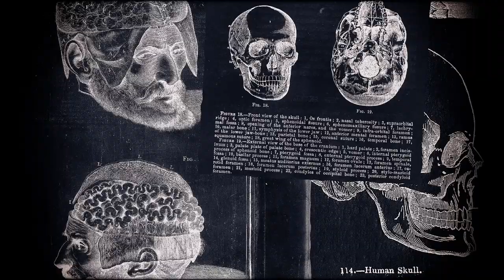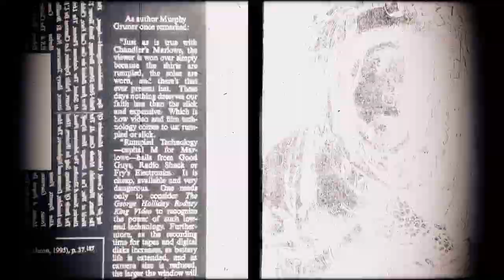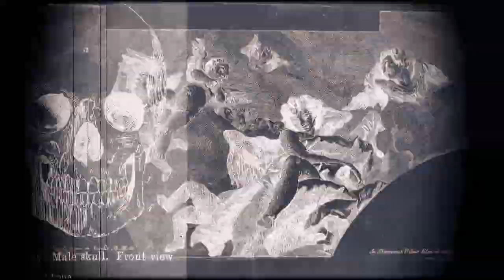The National Orchestra of the UKoG - Sacred Burning Day 2022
audio track 6 "black citadel pt II (empire)"
taken from the album "vaaya and the sea" 2012

Sacred Burning Day 2022
Don't bury the dead.